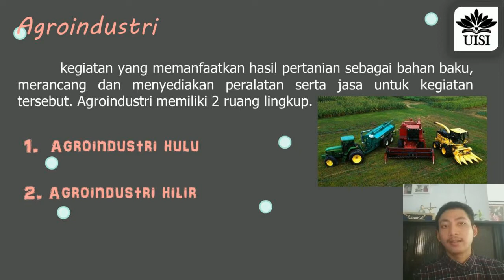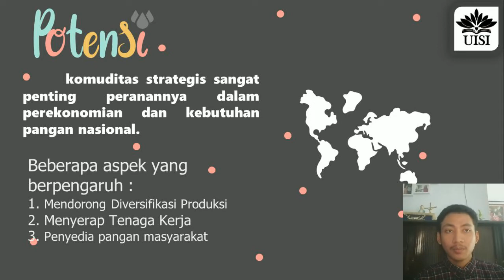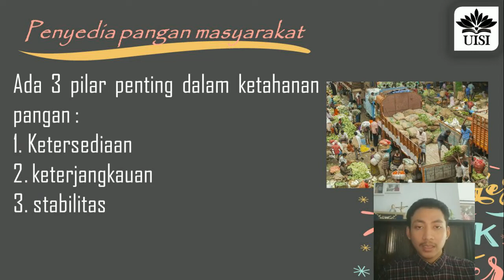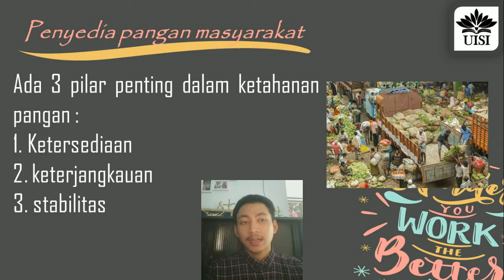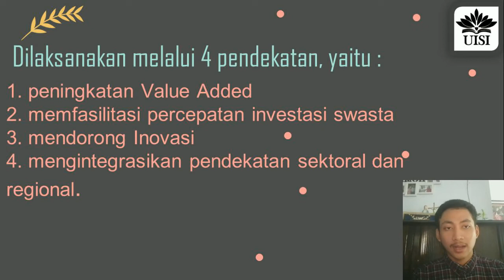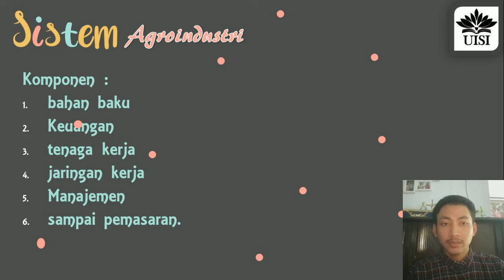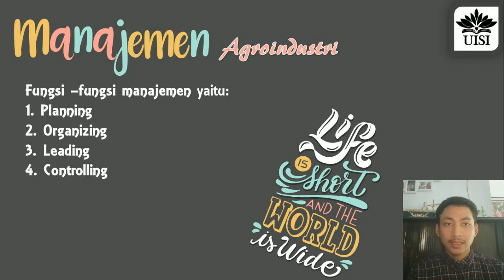Apa itu Teknologi Agroindustri? oleh Christian Dewa Yudana